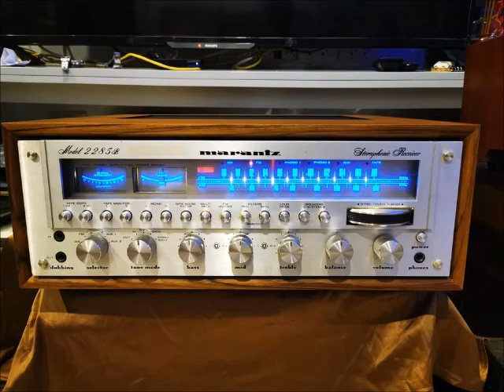Take it to the limit....Suzy Bogguss